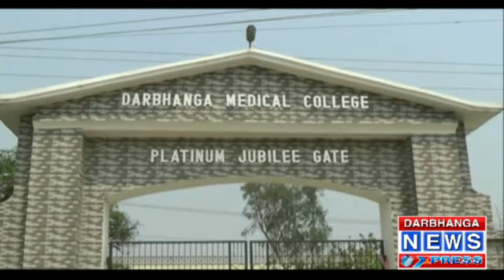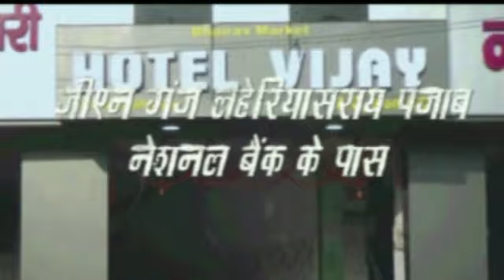Darbhanga News Xpress 03-12-17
darbhanga news express, news express, mithila news, mithilanchal news, dnx, darbhanga news, darbhanga samachar